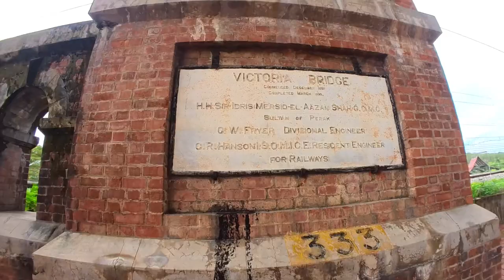怡保3天2夜 Day2 今天带大家一起来水上餐厅用餐和去历史的火车路走走消化 原来怡保还有很多好玩的地方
Castella Cafe (Dalam Air)

Address: Kampung padang stang, 33310 Gerik, Perak
Hours:
Thursday 8am–5pm
Friday 8am–5pm
Saturday 8am–5pm
Sunday 8am–5pm
Monday
(Diwali)
8am–5pm
Hours might differ
Tuesday Closed
Wednesday 8am–5pm

Victoria Bridge (Victoria Bridge ( Enggor, Perak ))
Must try Milo van ,this is here landmark
Address: Kampung Kapor, 31050 Enggor, Perak